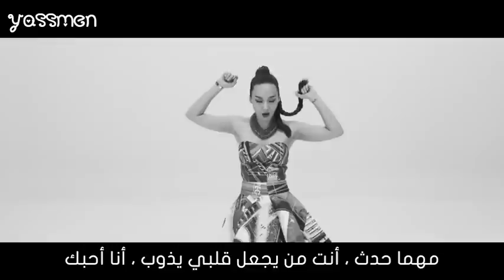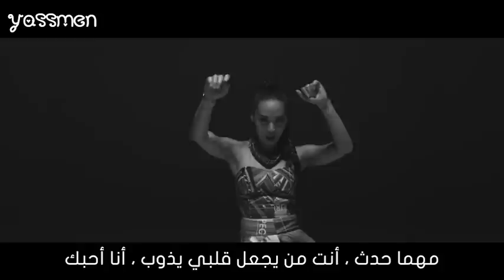Yoonmirae & Tiger JK & Bizzy - Angel - Arabic Sub الترجمه العربيه